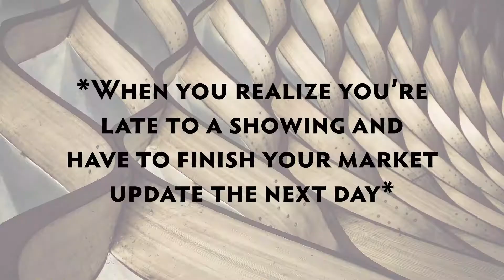Near North Market Update | August 2019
Jason Stratton reviews the data from Near North, which includes Gold Coast, River North, Streeterville, and Old Town, Chicago in this monthly market update report.